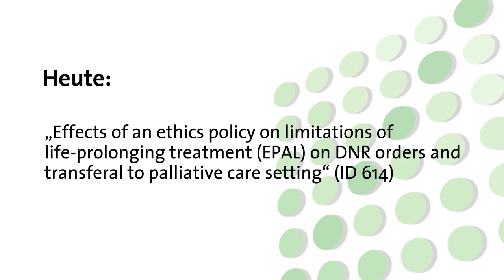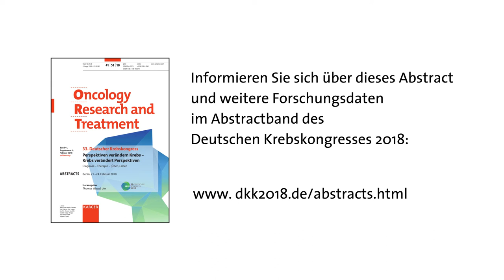Best of Abstracts – Deutscher Krebskongress 2018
In diesem Video stellen wir ein Best-of-Abstract vom Deutschen Krebskongress 2018 vor: Wir haben Dr. Katja Mehlis, NCT Heidelberg, vor die Kamera gebeten und gefragt: Worum geht es in Ihrem Abstract „Effects of an ethics policy on limitations of life-prolonging treatment (EPAL) on DNR orders and transferal to palliative care setting“. Die Antwort in 100 Sekunden. Der Deutsche Krebskongress macht Forschungs- und Studiendaten bekannt.